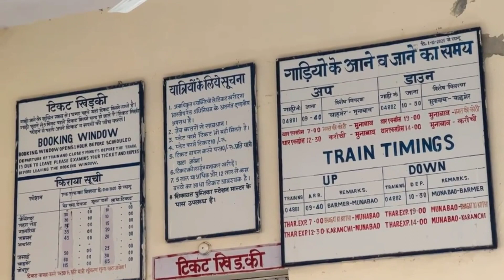A train journey to last railway station of india Pakistan border Munabao